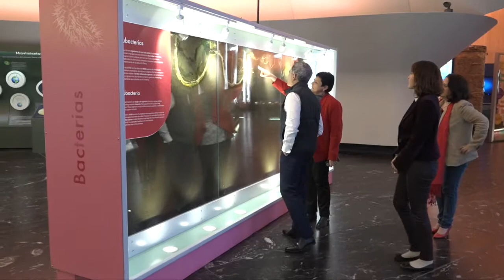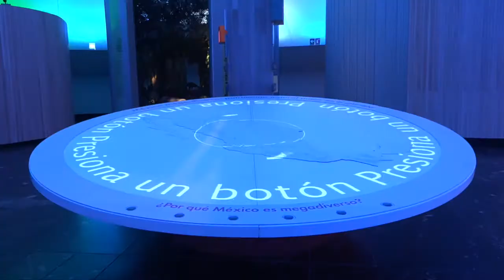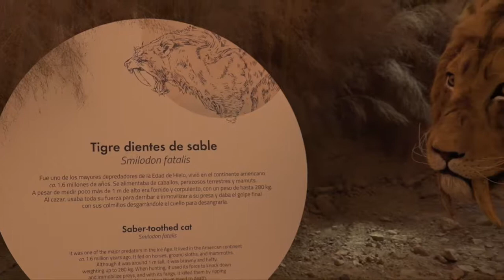Museo de Historia Natural luce renovado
Para ofrecer a sus visitantes una nueva experiencia, sin perder la esencia que lo ha caracterizado como un lugar entrañable, el Museo de Historia Natural luce totalmente renovado.|MNE